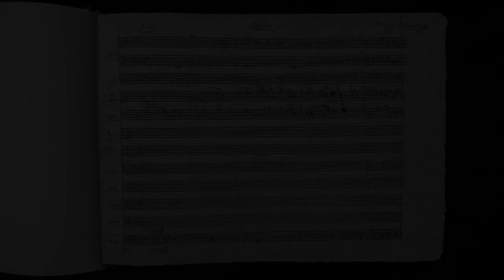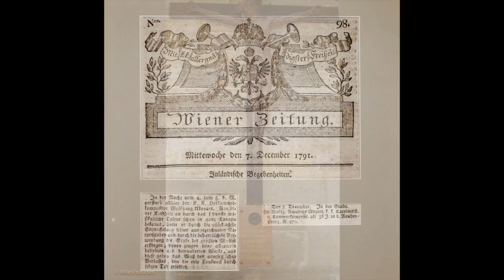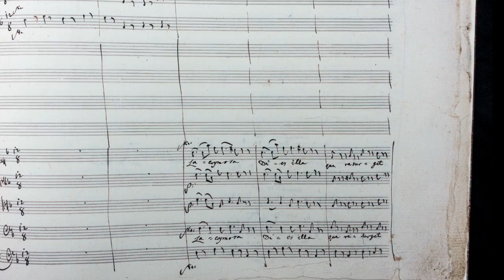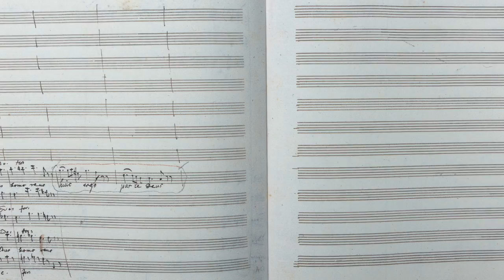Mozart St.Michael/St.Marx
Mozart's Vienna, Austria. St. Michael and St. Marx and the Mozart Requiem. "Mozart is Dying" lecture/recital by Miles Dayton Fish, Professor of Music, Northwest Arkansas Community College, Bentonville, Arkansas. NWACC. Miles Fish. Bentonville, Arkansas